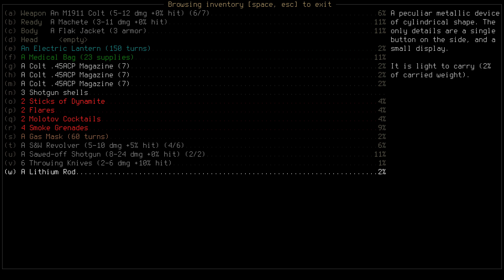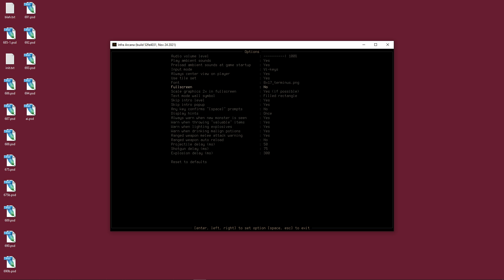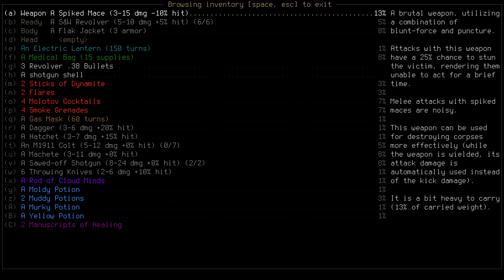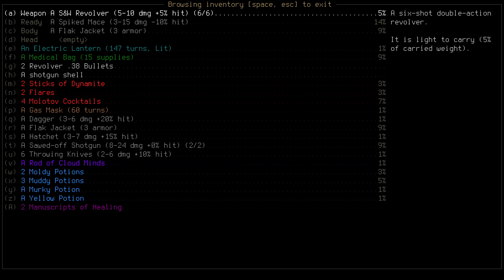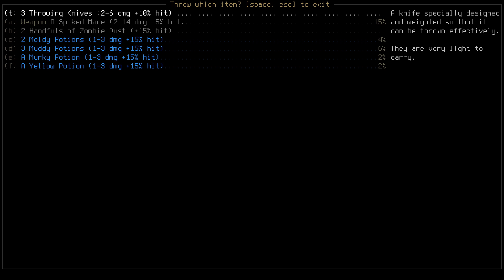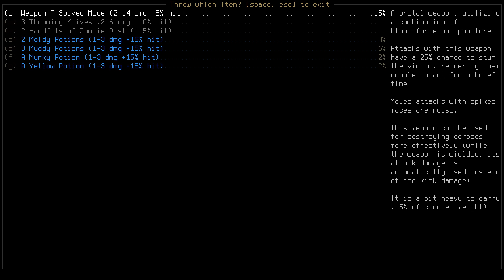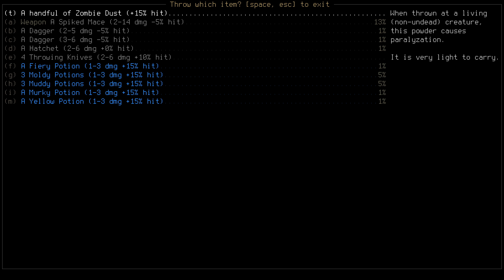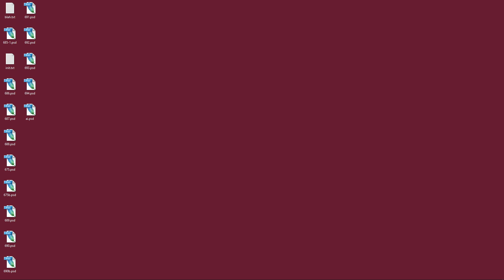696: Infra Arcana 21.0.x \\ The Devilish Wiles of Keziah Mason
Playing the free, open source, H.P. Lovecraft-inspired roguelike dungeon exploration game Infra Arcana! You can download the game from the official

Infra Arcana version 21.0+ (11/24/21 master Windows build 52fe4031), playing the War Veteran class!

0:00 - start
2:20 - depth 1
24:00 - depth 2
46:44 - depth 3
1:03:04 - Two-pronged Pylon
1:10:43 - Keziah Mason
1:25:09 - oh
1:31:24 - wrap-up & what's next!

Think I'm just gonna go back to playing more the way I'd worked out for myself, ie more melee. Also thinking about taking melee mastery traits to boost its accuracy, now I know that it's low-accuracy compared to shooting/throwing. Anyway, this gun-heavy approach is causing me to run low on ammo, leading to a lack of options in key situations!

I'm thinking Keziah probably healed herself, what with her having no health meter visible when she uh found me again. In retrospect I think probably I should'a charged her down either right from the start, or after blasting her through the doorway with the shotgun a few times.

Waiting for native vague identification of scrolls and potions to happen has been a bit of bust, think I'll just go back to drinking/reading the unknown ones as soon as I find a reasonably safe place in which to do so.

And to heck with the Winchester! ; P

The streamer and DCSS dev whose name was escaping me is gammafunk -- frequently streams Infra Arcana at the end of his DCSS streams; he exports his streams to YouTube @gammafunk but generally without the IA segments.

Ah, Keziah Mason is an H.P. Lovecraft character (that's where "Brown Jenkin" comes from as well)

11/26/21